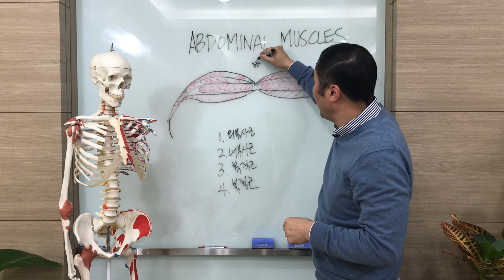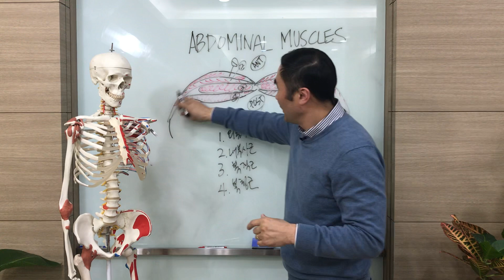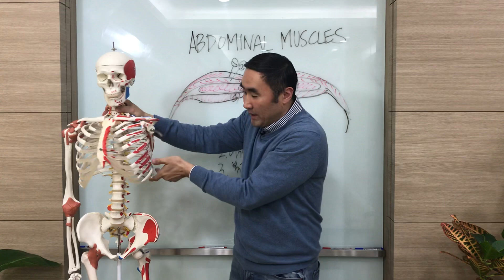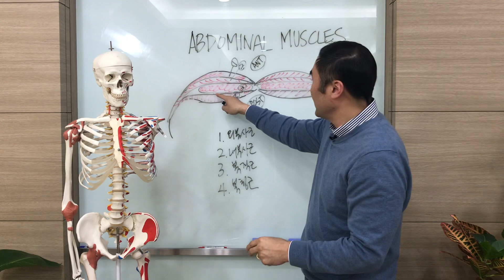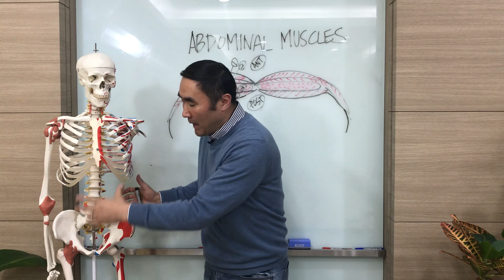[홍정기교수의 고급기능해부학] 복근과 허리통증 I 편